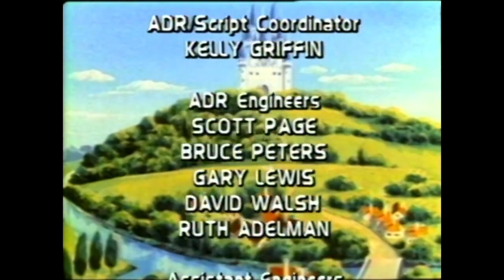Grimm's Fairy Tale Classics - The Old Woman in the Woods (REMASTER)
A brand new reconstruction of the English dub by Saban Entertainment. This is the highest quality of video that is ever likely to be available.
Unfortunately, Discotek's reconstructions from 2021 did not use the highest-quality video sources available.
This new reconstruction uses a true 1080p video source from Nippon, along with the Saban's English audio from the Discotek release. I chose "The Old Woman in the Woods" as it is a popular episode and my personal favorite.
Many thanks to "Nick N." for pointing me to where I could obtain the video source.